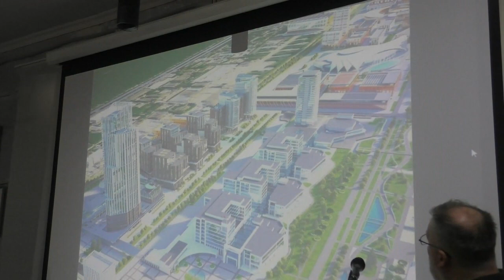Далаксакуашвили. КРТ и КОТ. Почему в Левенцовке не построили парк, а в бывшем аэропорту построят?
Игорь Львович Далаксакуашвили
КРТ - Комплексное развитие территорий
КОТ - Комплексное освоение территорий

На Урбанистическом Плэженинге 2024 выступил заместитель гендиректора «Региональной корпорации развития» Игорь Львович Далаксакуашвили.

Игорь Львович раньше был главным архитектором Ростовской области, а сейчас непосредственно занимается вопросами застройки Бывшего аэропорта